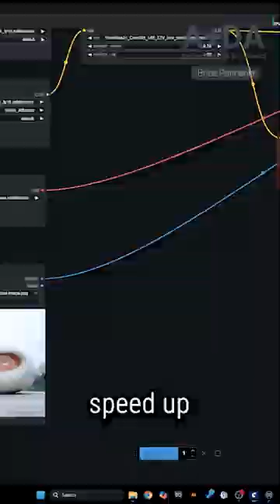Wan 2.1 AI Video — 85% Faster with Just One LoRA? 👀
Just how much faster can you generate AI video in ComfyUI with a simple LoRA?

In this quick intro, I tease the results of comparing three versions of Wan 2.1 — the original, a LoRA-enhanced version, and a quantized model — all benchmarked side-by-side.

🚀 Full tutorial is out with:

Full workflow setup in ComfyUI
All output comparisons (same prompt + ref image)
Tips to speed up your video render by up to 85%